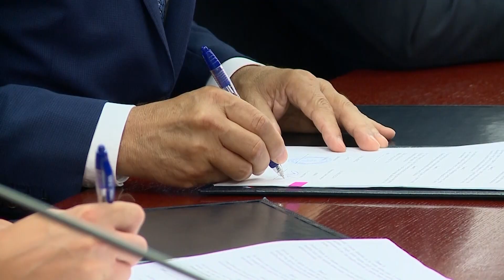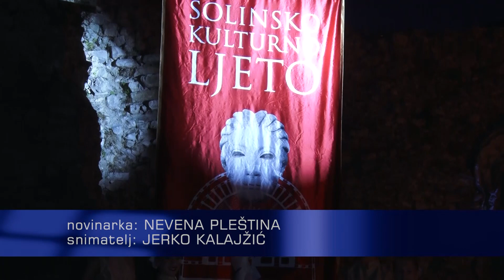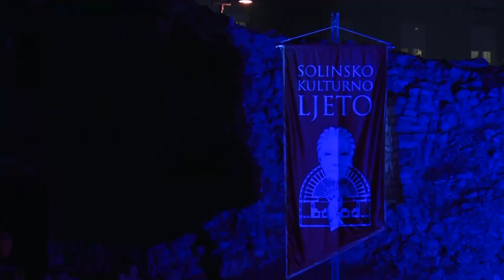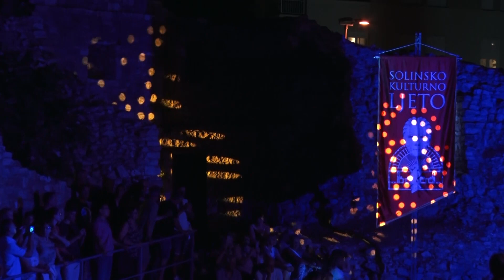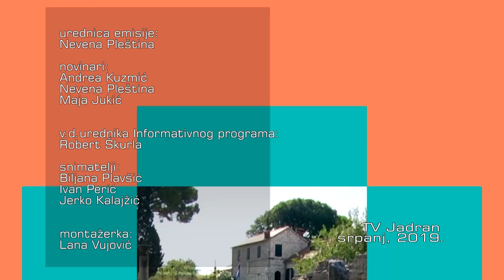KRONIKA GRADA SOLINA 08.07.2019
KRONIKA GRADA SOLINA 08072019